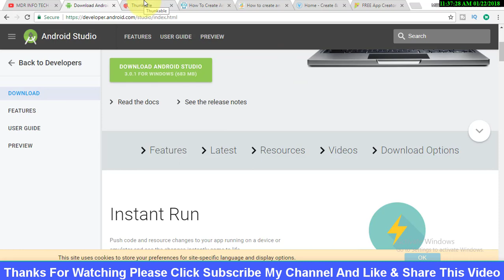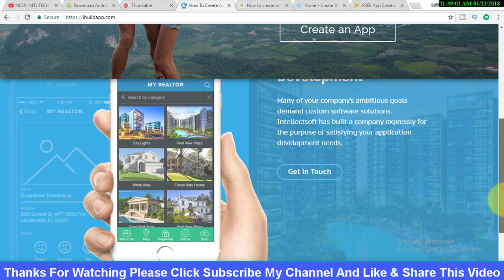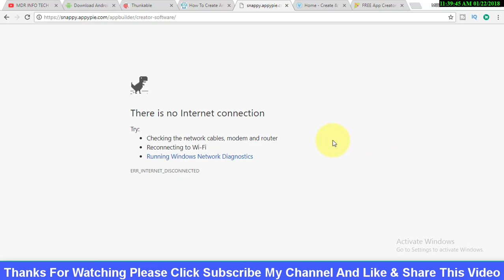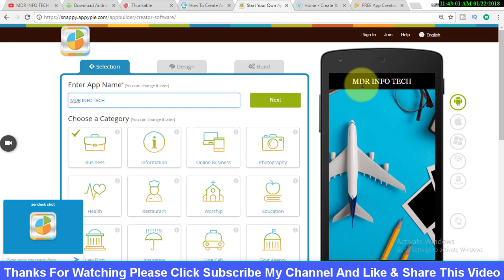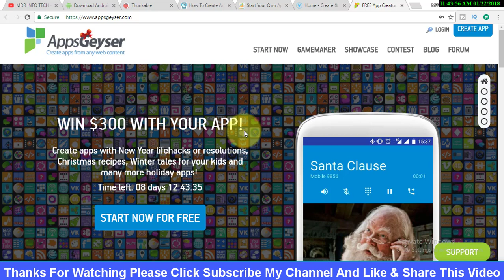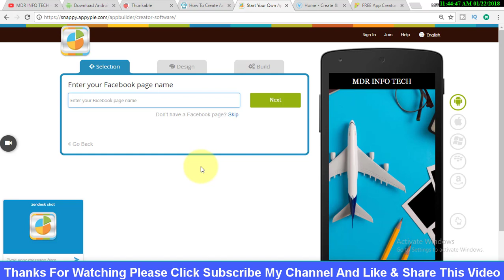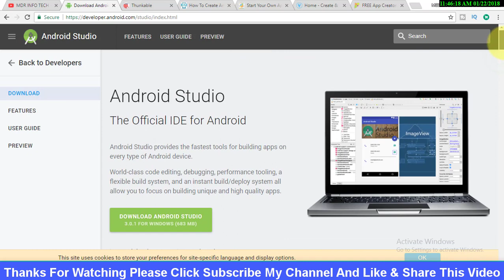HOW TO MAKE ANDROID APPS WITHOUT CODING | BEST WEBSITE CREATE ANDROID APPS WITHOUT CODING IN TELUGU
HOW TO MAKE ANDROID APPS WITHOUT CODING | TOP 10 BEST WEBSITE TO CREATE ANDROID APPS WITHOUT CODING IN TELUGU
For More Updates:
This background music using by Youtube Create Music channel  (YouTube Music Topher Mohr and Alex Elena  )
Thank you Very Much youtube Create